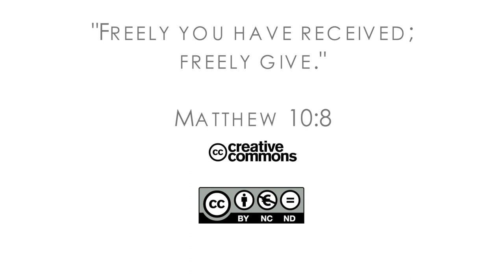18Q03 / 12 Going House to House